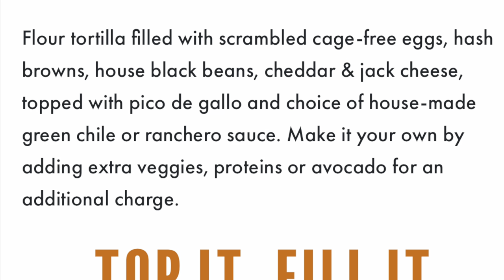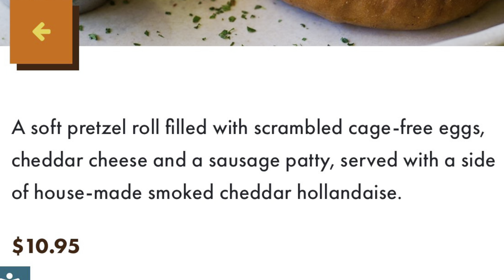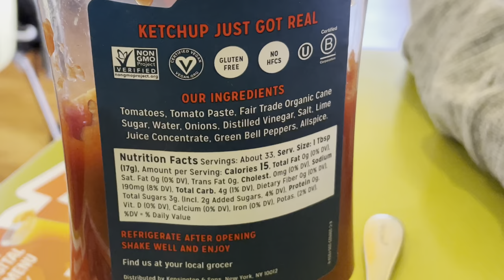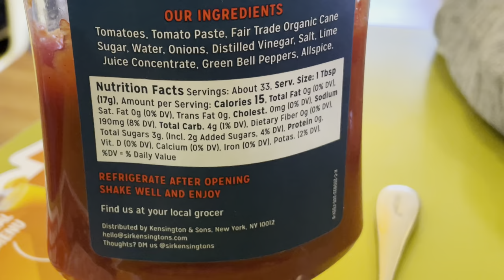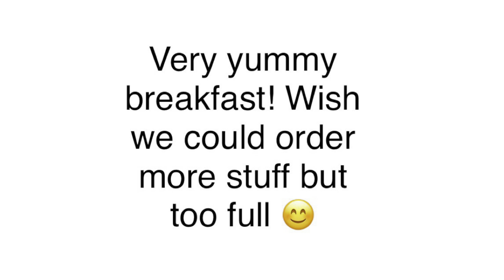Snooze AM Eatery Breakfast: Gilbert Arizona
Snooze AM breakfast at Gilbert Arizona

Breakfast burrito 😋😋 $11.25 +$2 sausages
I am sandwich 😋😋 $10.95